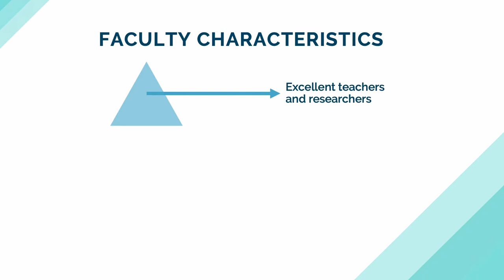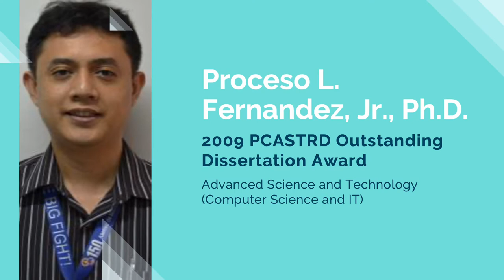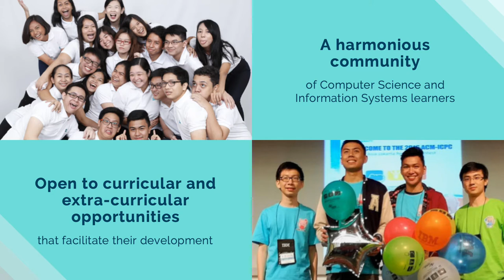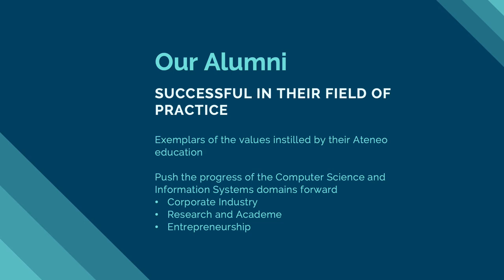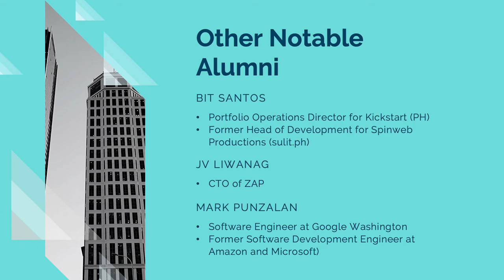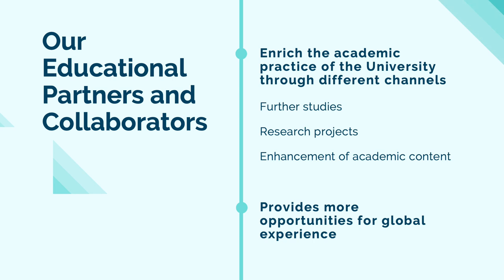Virtual Open House 2020 — DISCS Faculty, Students, Alumni and Partners